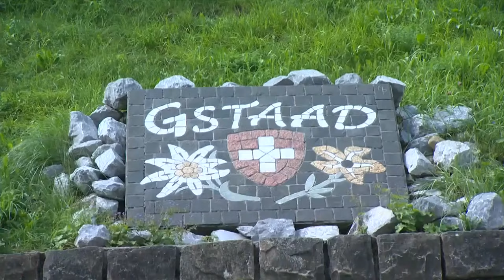Agatha/Duda vs. Pavan/Melissa - Women's Semifinal 1 | 4* Gstaad 2021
Relive the full Women's Semifinal 1 match BRA vs CAN from the 2021 FIVB Beach Volleyball World Tour 4-star tournament in Gstaad, Switzerland.

LOVE VOLLEYBALL?